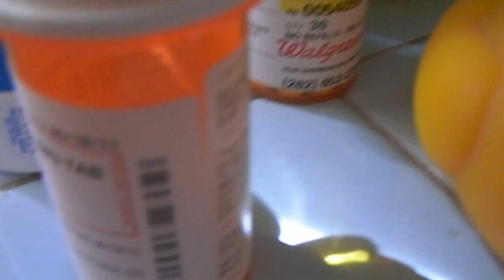Macro Ducks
Super-Macro focus on the Sanyo Xacti CG20 camcorder.  Shot bathroom ducks in natural light.